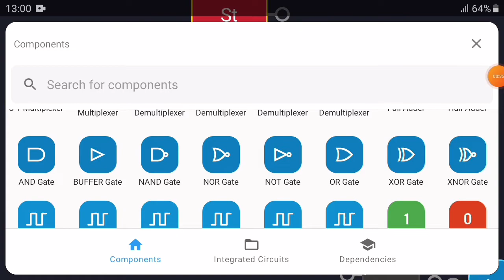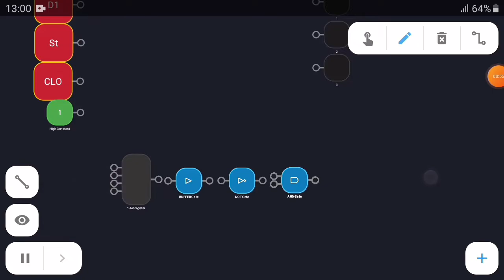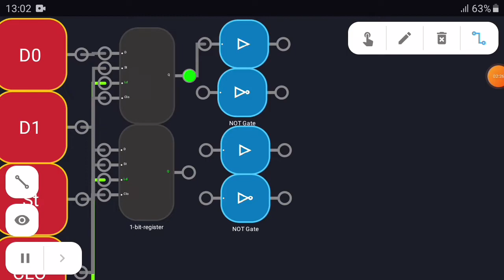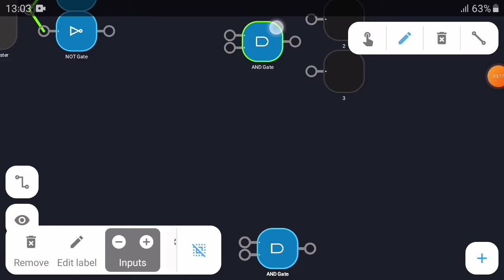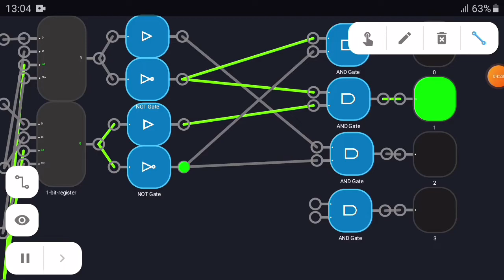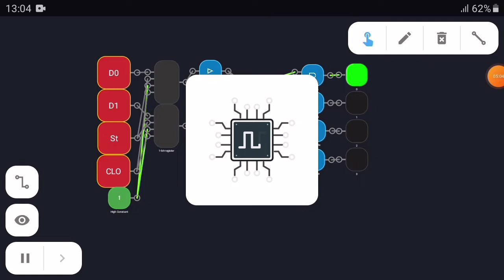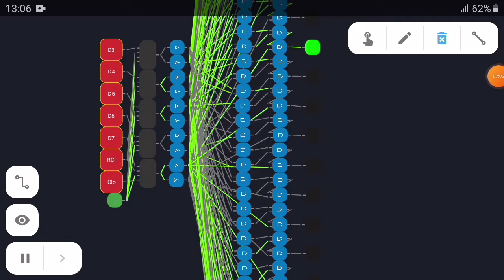Decoder und RAM-Controller | 8-Bit Computer #5.2.3